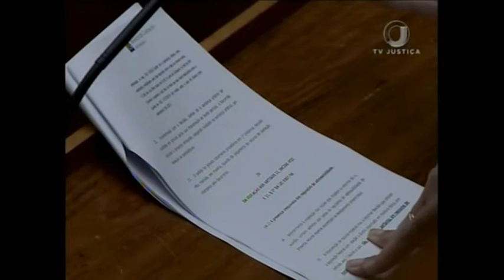Jornal da Justiça 1ª edição - Reconhecimento Paternidade (14/08/17)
O reconhecimento de paternidade pós-morte não anula a venda de cotas sociais a outro filho. O entendimento é do Superior Tribunal de Justiça.